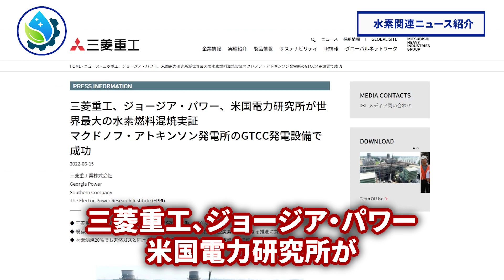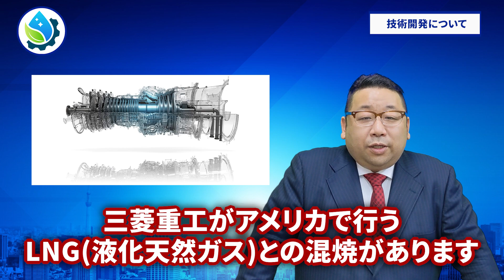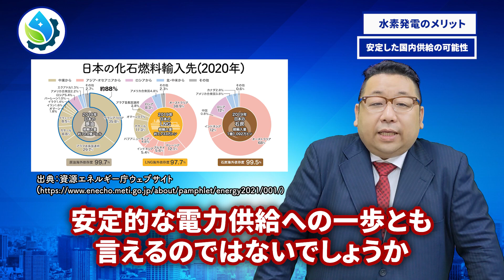【解説】水素ステーションが普及するか鍵になる水素発電について解説！！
こんにちは！ 山本石油の山本です！

今回の動画は6月に水素発電について気になるニュースがありましたので紹介させて頂きました。
水素発電に関するメリットデメリットもお話ししているので、最後までご視聴ください！

0:00　オープニング 水素関係の時事解説！
1:48　水素関連のニュース紹介
2:47　日本国内での水素発電について
3:37　技術開発について
4:17　水素発電のデメリット
6:24　水素発電のメリット
8:47　最後に
9:51　エンディング

今後も水素に関する知識や最新情報、水素ステーションについてなど動画をアップして行きます！！